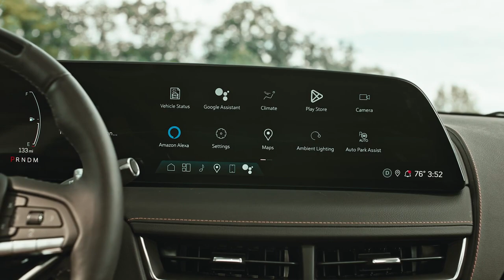All-New 2025 Cadillac CT5 | Updates | Specs | Interior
2025 Cadillac CT5

Video Source: Cadillac Official Media

2025 Cadillac CT5 review,
2025 Cadillac CT5 redesign,
2025 Cadillac CT5 interior,
2025 Cadillac CT5 exterior,
2025 Cadillac CT5 specs,
2025 Cadillac CT5 release date,
2025 Cadillac CT5 concept,
2025 Cadillac CT5 rumors,
2025 Cadillac CT5 technology,
2025 Cadillac CT5 performance,

2025 cadillac ct5,
2025 cadillac ct5 interior,
cadillac ct5,
cadillac ct5 2025,
cadillac,
2025 cadillac ct5-v,
2025 cadillac ct5 v,
2024 cadillac ct5,
new cadillac ct5,
2025 cadillac ct5-v blackwing,
cadillac ct5-v,
cadillac ct5 2024,
2025 cadillac ct5v,
2025 ct5,
cadillac ct5v,
2025 cadillac ct5 review,
2023 cadillac ct5,
2025 cadillac ct5v blackwing,
2025 cadillac ct5 v blackwing,
cadillac ct5-v review,
cadillac ct5 review,
cadillac blackwing,
cadillac v8